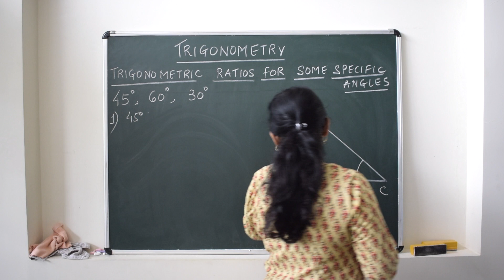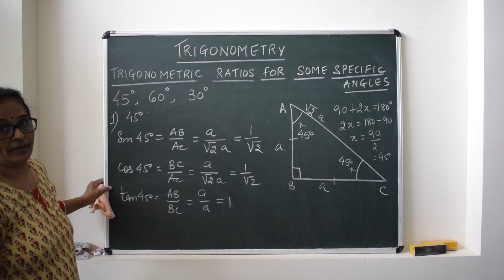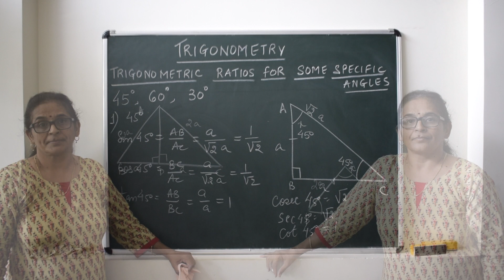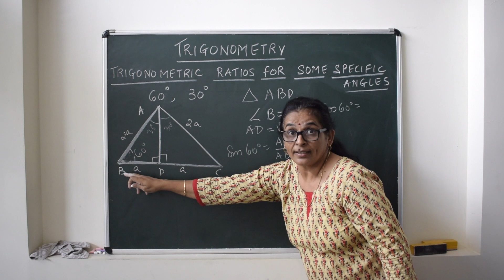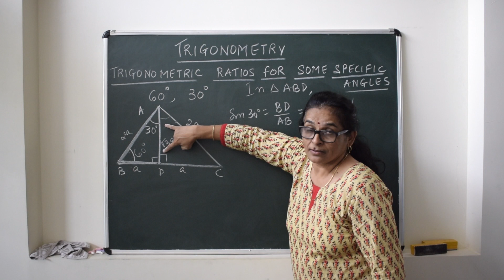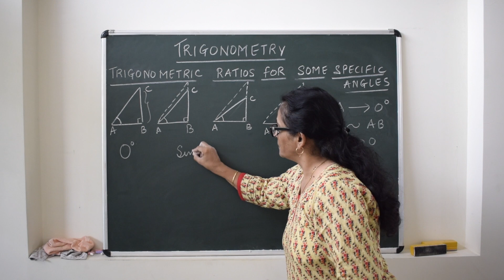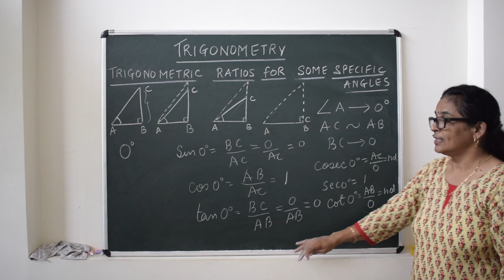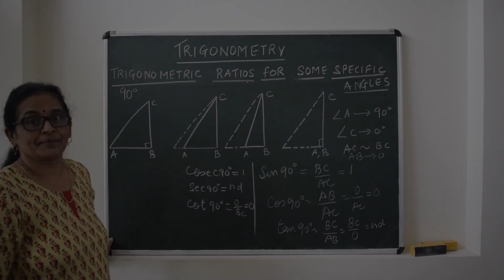Trigonometric Ratios for Specific Angles | Sin30, Cos60, Tan45, Sin90, Cos30, Sin60, Tan30, Tan60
In this lecture I explain the Trigonometric Ratios sine, cosine, tangent, cosecant, secant and cotangent for specific angles 30 degrees, 45 degrees, 60 degrees, 0 degrees and 90 degrees.
With the help of Isosceles right angled triangle, equilateral triangle, right angled triangle and Pythagoras Theorem, we can find the values of trigonometric ratios for these specific angles.